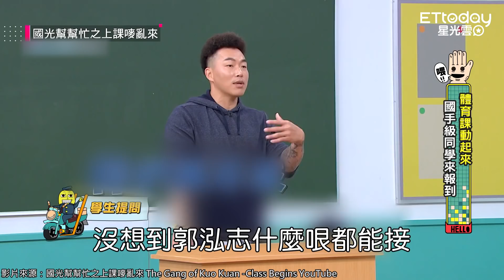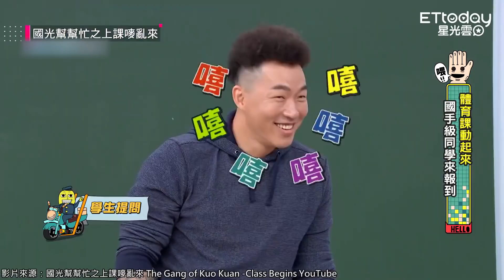郭泓志上《國光》被問「喜歡韓國人嗎？」 李玖哲驕傲秀二頭肌比腕力...GG了！